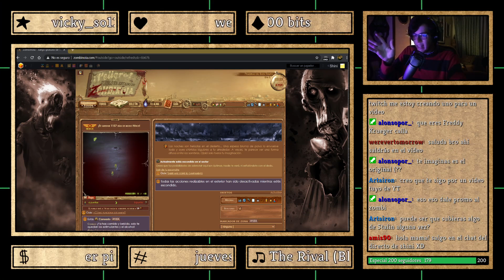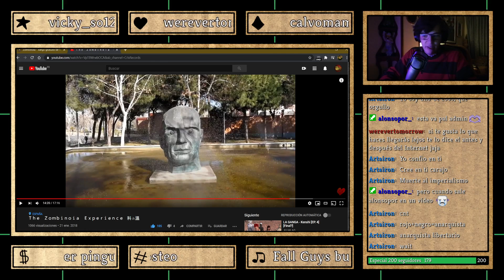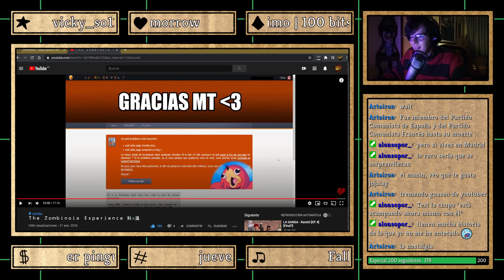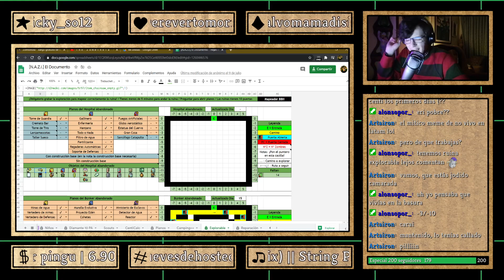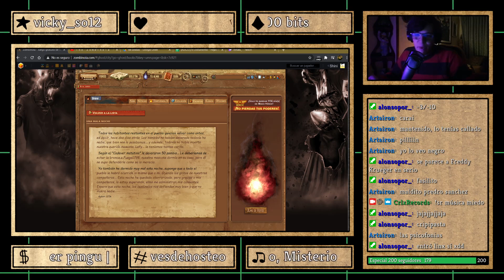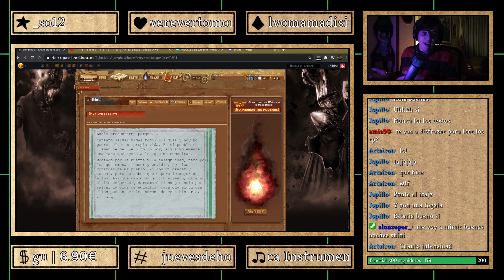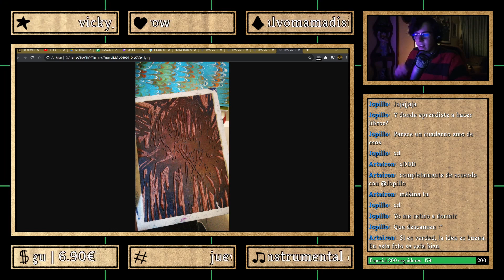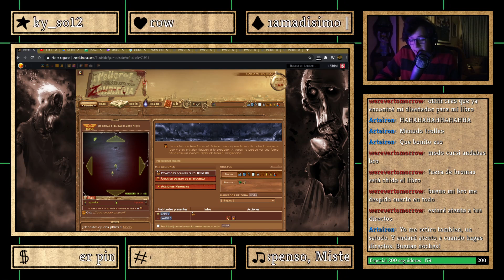🔴 Héroes #03 | Rolista | Zombinoia, Praderas del Buen Tiempo, Día 3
Rememorando los viejos tiempos.